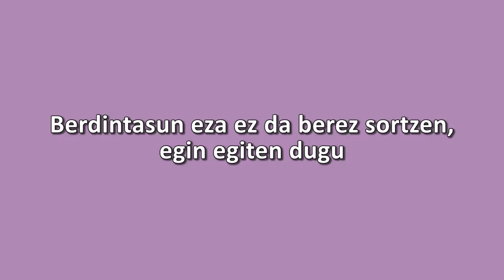"Berdintasun eza ez da berez sortzen, egin egiten dugu" (Ainara Madariaga, Berrio-Otxoa ikastetxea)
Berrio-Otxoa ikastetxeko irakasle den Ainara Madariaga eta aurtengo Berdintasunerako guneko leloa: "Berdintasun eza ez da berez sortzen, egin egiten dugu".

- Berdintasuna komunikabideetan.